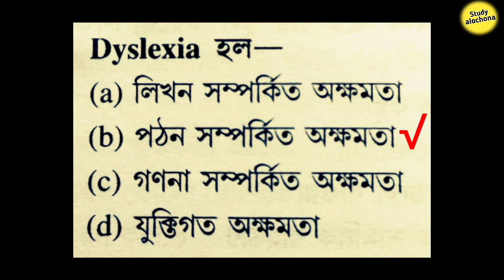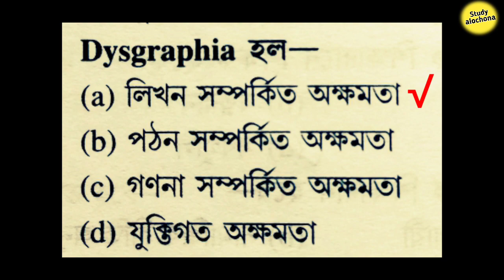Dyslexia , Dyscalculia , Dysgraphia কী ? || 3টি important প্রশ্ন CDP থেকে || WB Primary TET 2022